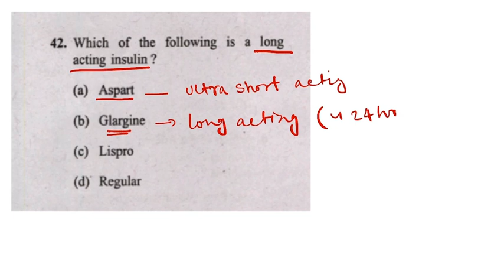Question No.(42) UPSC CMS 2022 PAPER 1 Discussion